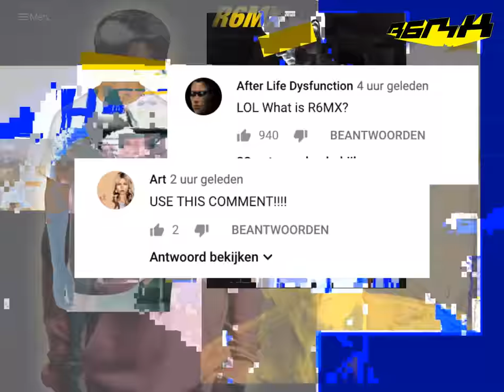PROJECT R6MX:: 'hey that's my comment whats that mean??'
This is what it means

PROJECT R6MX x NISSAYN soon in stores